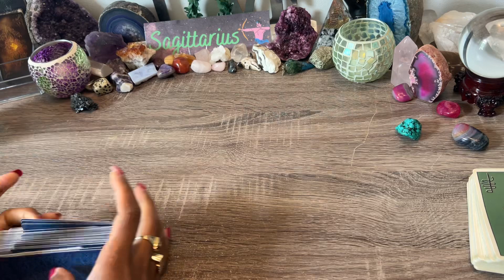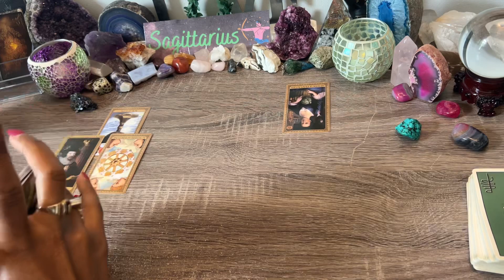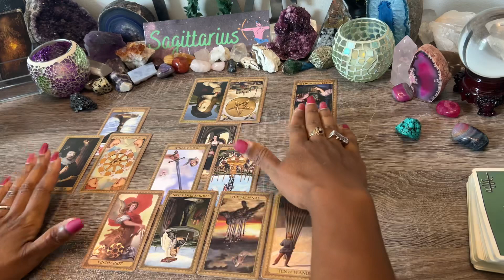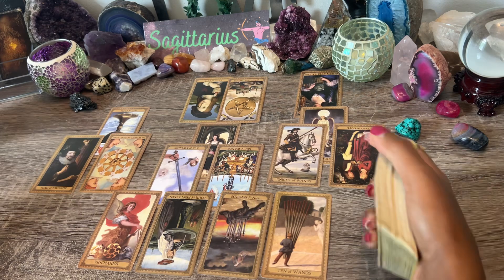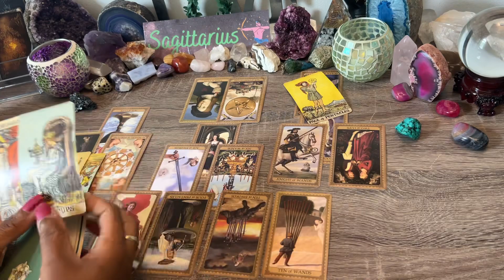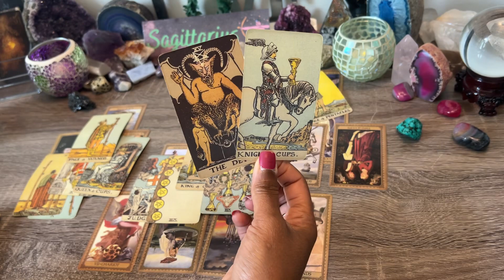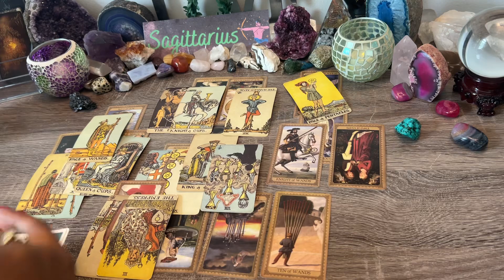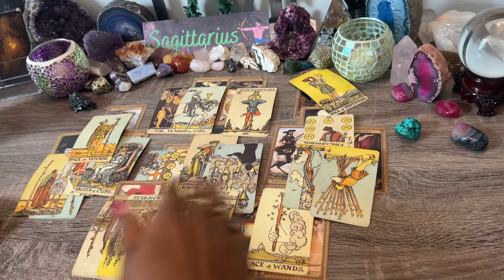SAGITTARIUS♐️HIDDEN FROM PLAIN SIGHT!🌙THEIR READY TO CUT THIS OUT THEIR LIFE ✂️TO MAKE ROOM FOR YOU🌹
Sagittarius ♐️Bonus! What Are They Not Communicating?  ~ July 2022